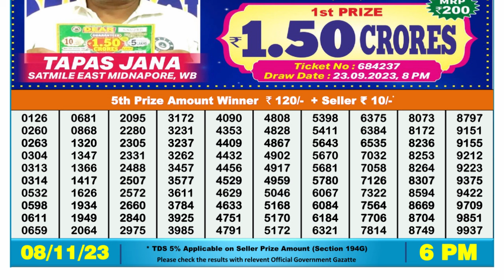🔴Dear Lottery Sambad Live 6pm today 08.11.23 Nagaland State Lottery Result